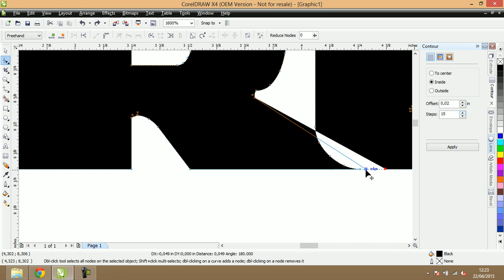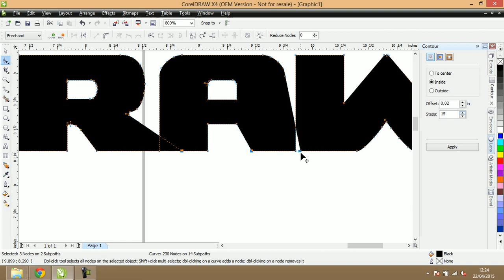How to process text using the Shape Tool for Beginners in CorelDRAW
In this session I will show you how to use the text to which we want